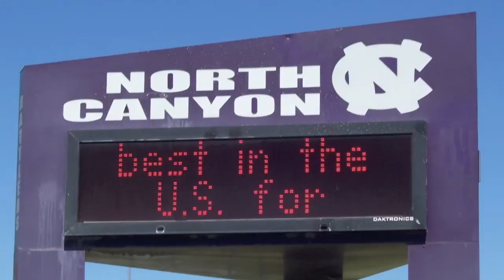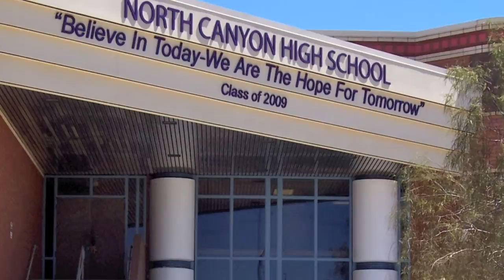North Canyon High School